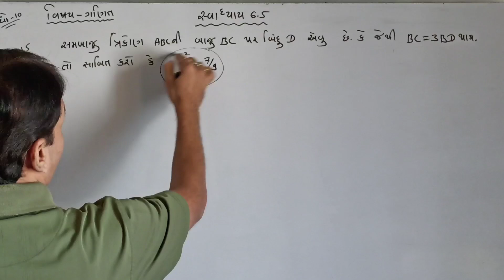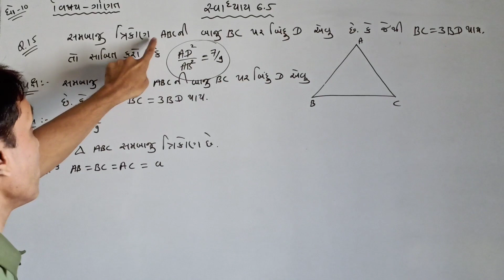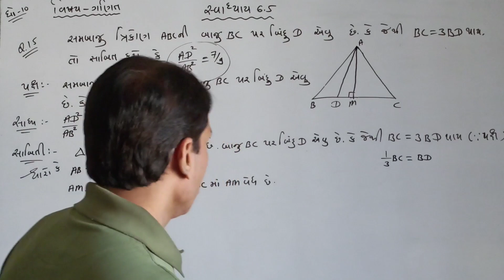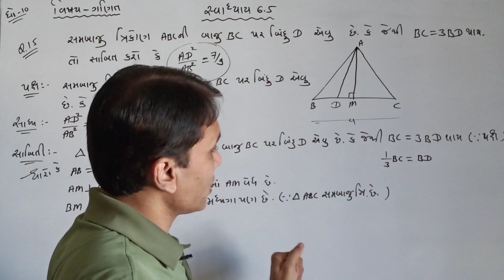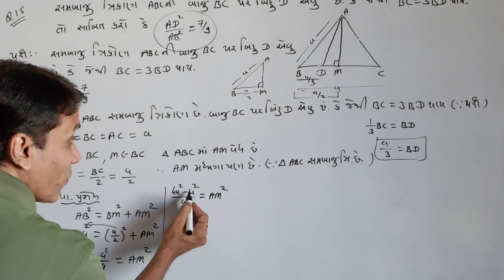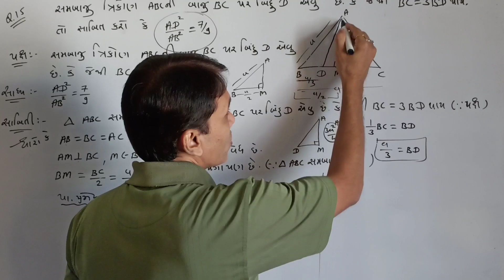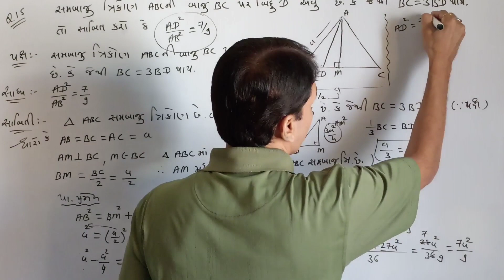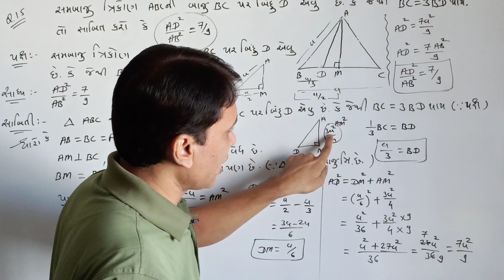NCERT / STD 10 / MATHS / સ્વાધ્યાય - 6.5 ( Q.15 ) / By lala sir / The rachana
in thise video you will learn important sums for maths std 10 gujrati medium ncert syllabus in gujrati by lala sir the rachana
ગણિત વિષય ની ખૂબ જ સરળ રીતે સમજૂતી આપવામાં આવી છે જેથી દરેક બાળક ખૂબ જ સારી રીતે આને સમજી શકે અને બોર્ડની પરીક્ષામાં સારા માર્ક્સ લાવી શકે તમામ વિદ્યાર્થીમિત્રો ધ રચના youtube ચેનલ ને લાઈક , શેર અને સબસ્ક્રાઇબ કરવા બદલ તમામનો ખૂબ ખૂબ આભાર